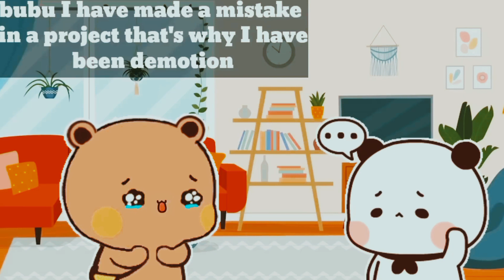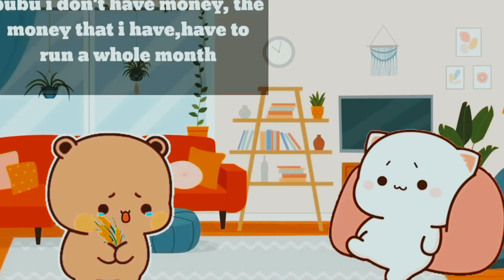bubududu love story | peach goma| milkmochbear | cartoon | animation| bear panda